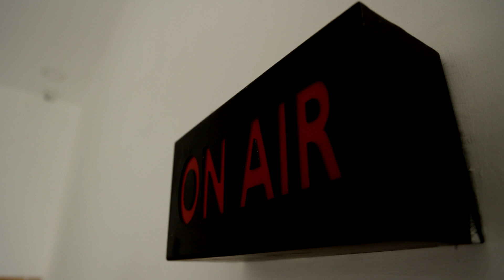இரத்தத்தால் ஓவியம்.!! அமைச்சர் மா.சுப்பிரமணியன் எச்சரிக்கை